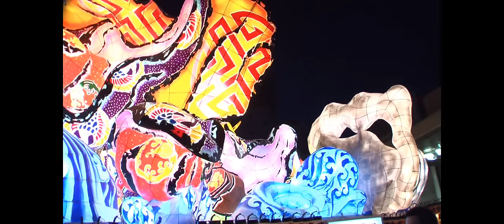Misawa Summer Festivals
This video details a few of the numerous festivals that take place in and around Misawa during the summer.